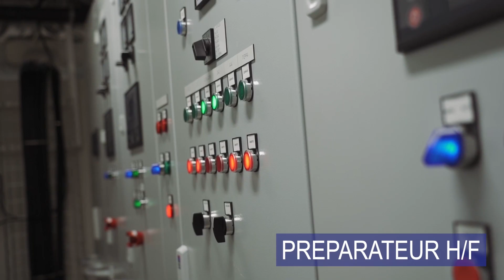📢 A vos CV, PIRIOU recrute ses futurs alternants !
Le groupe Piriou lance sa campagne de recrutement d'alternants pour l'année scolaire 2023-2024 !

💪Dans les domaines techniques tels que la chaudronnerie la tuyauretie, en IngénierieNavale et sur les fonctions supports (trésorerie, communication, informatique…)

📍A Brest et Concarneau, dans le Finistère